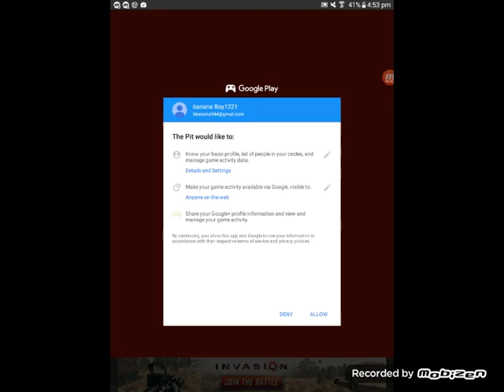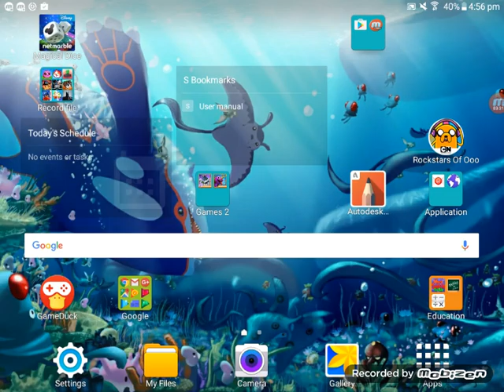The pit episode 2